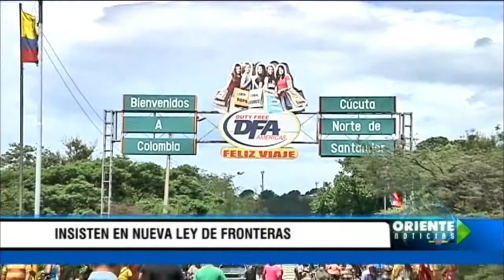Insisten en nueva ley de Fronteras - Oriente Noticias